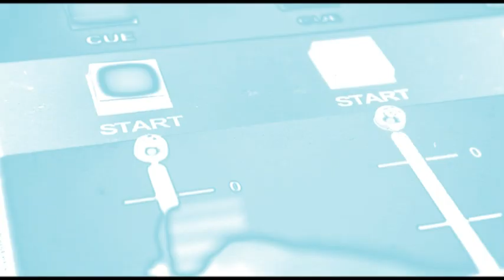Acústicos Granajoven en TG7 | Escala de Grises